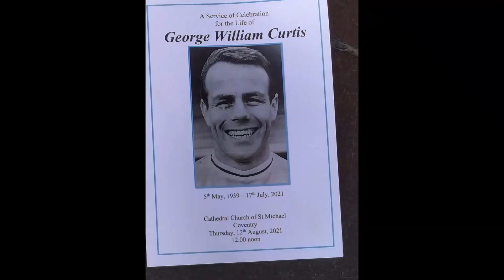George Curtis final goodbye. RIP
Coventry City legends funeral